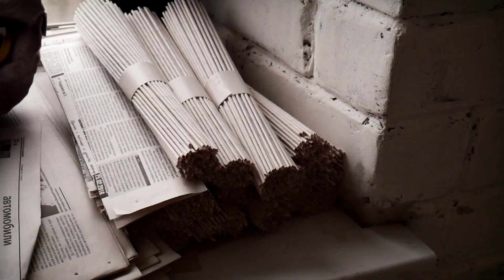🐈 My November 2021 🐈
Плести тысячи трубочек, вязать тысячи петель и кружками пить какао - такой был мой ноябрь.